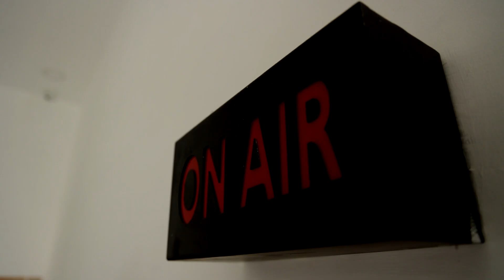நேதாஜி சந்தையில் பழங்கள் விலை கிடுகிடு உயர்வு.! | Erode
நேதாஜி சந்தையில் பழங்கள் விலை கிடுகிடு உயர்வு.!